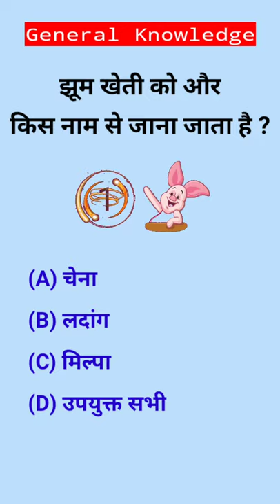झूम खेती को और किस नाम से जाना जाता है?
विधिक प्रत्यक्षवाद का सिद्धांत जॉन ऑस्टिन (John Austin) ने दिया। जेरेमी बेंथ्रम का भी 'विधिक प्रत्यक्षवाद' (Legal positivism) के सिद्धांत के प्रतिपादन में योगदान है,
किन्तु विधिक प्रत्यक्षवाद के इतिहास में सबसे उल्लेखनीय नाम एच.एल.ए. हार्ट का है, जिनकी पुस्तक 'द कॉन्सेप्ट ऑफ लॉ' नामक में इस विषय पर गहराई से विचार प्रस्तुत किया गया है।

exampur,
exampur live,
exam winner,
examo,
exam master,
exam jankari,
exampur live class,
exam status,
exam winner learning app,
exam sothanaigal,
exam centric,
exam guruji,
exam analysis,
exam adda,
exam analysis mts,
exams ahead,
exam anthem,
exam alaparaigal,
exam adda 360,
exam anthem song,
ca exam,
an example,
ca exam result,
ca exam form,
ca exam july 2021,
ca exam postponed,
ca exams update,
ca exam nov 2021,
exam book,
exam be like school life comedy,
exam by exampur,
exam board,
exam bangla,
exam be like,
exam booster,
exam bee,
b exam drill test,
b exam ncc,
b exam practical,
b exam ncc 2021,
b exam cornell,
rbi grade b exam,
gat b exam preparation,
gat b exam 2021,
exam cheating,
exam comedy,
exam coming soon status,
exam cracker,
exam cheating tricks,
exam copy,
exam cheating gadgets,
c exam ncc,
c example,
c example programs,
ca exams,
c exam questions and answers,
c exam practical,
c exam current affairs pakistan,
c exam channel,
exam date,
exam dua,
exam day,
exam date 2021,
exam days in india,
exam date group d,
exam date of ssc gd 2021,
examsdaily,
d exam date,
du exam,
d exampur,
d exam kab hoga,
du exam date,
d exam point,
du exam date 2021,
du exam form 2021,
exam exam,
exam express,
exam ever,
exam end status,
exam english,
exam etc,
exam expert,
exam expectation vs reality,
e exam solution,
e exam online practice test,
e exam preparation,
e exam solution hindi,
exam fear,
exam fighter,
exam finisher,
exam funny status,
exam funny video,
exam form,
exam fear class 10,
exam form kaise bhare,
fda exam paper,
fm exam actuary,
c.s.f examination,
s o f exam,
bsf exam,
tolc f exam,
i a f exam 2021,
control f exam,
exam guru,
exam gyan by rashid sir,
exam guruji current affairs,
exam guruji mp gk,
exam gyan,
ug exam,
g exam ontario,
ug exam news,
ug exam news 2021 today,
ug exam news 2021 today in karnataka,
ug exam news 2021 today odisha,
ug exam update,
ug exam news today,
exam hall,
exam hall love,
exam hall funny videos,
exam helper,
exam hall comedy,
exam helping channel,
exam hall nakkalites,
exam house,
hs exam,
hs exam result 2021,
hs exam 2021 news today assam,
exam in india,
exam instructor girdhar,
exam interview,
exam information,
exam iq,
exam is coming soon status,
exam intelligence subliminal,
exam in india part 1,
i exam bee,
i examination,
i exam bee fci,
i examples,
ixambee rbi assistant,
i exam next,
i exam current affairs,
i exam asmr,
exam jokes,
exam jankari channel,
exam jokes in telugu,
exam jio,
exam jankari live,
exam jankari anurag tyagi,
exam photo,
jee exam,
jee exam kya hota hai,
jee exam pattern,
jee exam in tamil,
jee exam paper,
jee exam preparation in tamil,
exam khatam status,
exam ki taiyari,
exam ki tension,
exam ka,
exam king,
exam ka dar,
exam ka bhoot,
exam ki dua,
gk exampur,
gk exam,
gk exampur vivek sir,
gk exam questions,
gk exampur ssc gd,
gk exampur classes,
gk exampur sonam mam,
gk exam guruji,
exam learner,
exam loire,
exam learning,
exam love,
exam learning app,
exam live,
exam latest news,
exam learner gic,
l example,
l'examen du permis de conduire,
l'examen delf b1 français,
l'examen clinique,
l'examen film complet,
l'examen du nouveau né,
l'examen tcf,
l'examen du code de la route,
exam motivation,
exam movie,
exam manch,
exam motivational video,
exams made simple,
exam mantra,
exam memes,
m exam cornell,
superm exam,
y c m exam,
tech m exam,
sapne me exam dena,
tech m exam pattern,
g n m exam,
d m exam,
exam news,
exam news 2021 today,
exam next,
exam news today,
exam news by uday sir,
exam notification,
exam news 2021 today malayalam,
exam news malayalam,
nda exam,
nda exam preparation videos for girls,
nda exam for girls,
nda exam pattern,
exam over whatsapp status,
exam over,
exam orbit,
exam over status,
exam over whatsapp status in tamil,
exam online,
exam originals,
exam online or offline,
o exame ja confirmou,
o example,
o exame filme,
o examinador pediu silêncio,
o exame filme netflix,
o exame antigeno é confiavel,
o exame a grande familia,
r t o exam,
exam paper,
exam preparation,
exam paper racket cid,
exam pad,
exam portal,
exam point,
exam parithabangal,
p exam actuary,
p exam study guide,
p exam practice problems,
p exam prep,